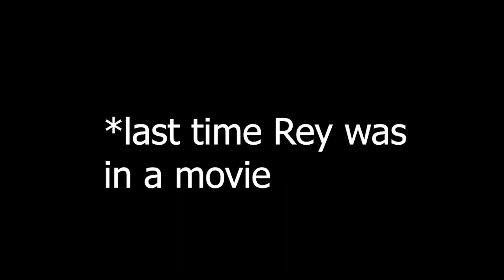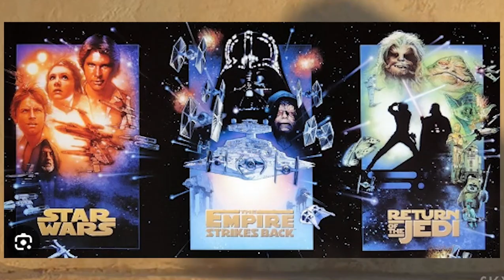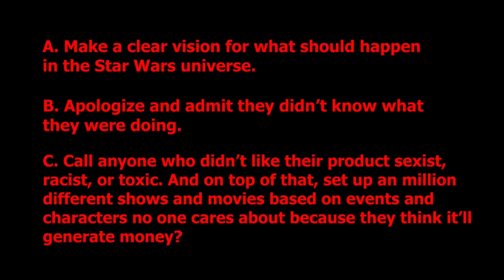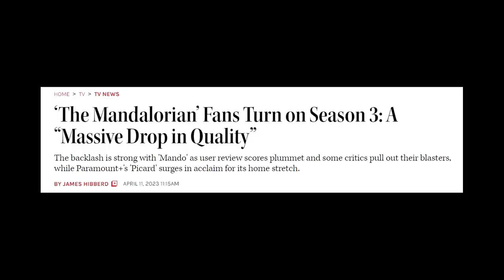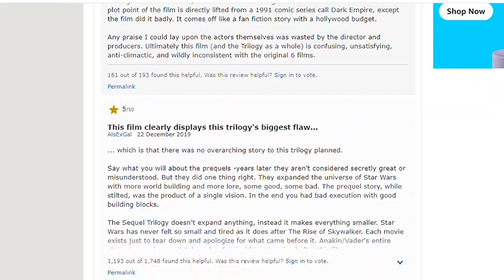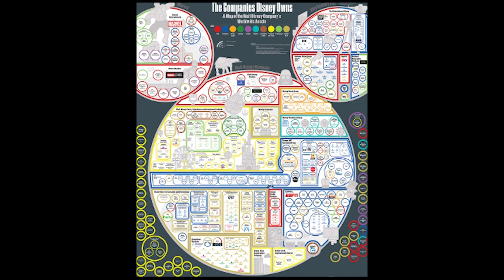What's Happened to Star Wars? - MTC Analysis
This is a quick synopsis/analysis of the current state of Star Wars. How it started, where it headed, and now where it's going.

All footage used is owned by Lucasfilm and Disney.